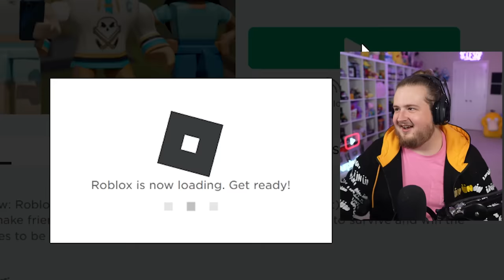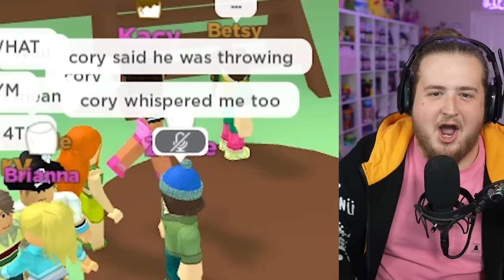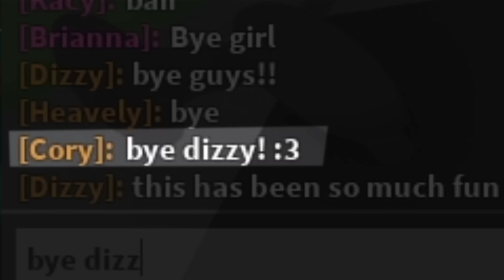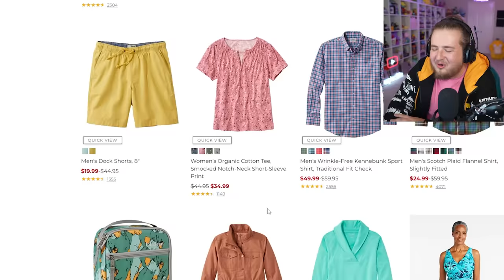The BEST Total Drama Roblox Players Ever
we are playing every viral roblox game until we rage quit or die laughing

THE MAN GAPP: @GappYT

edited by: @Ukenalol